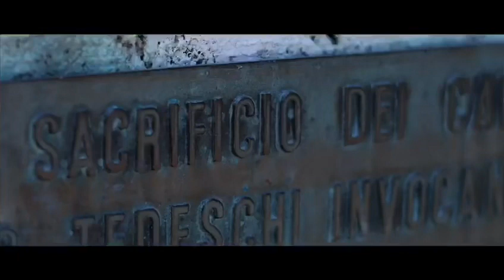Canelli “La nostra città” - COVID 2020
Un progetto di @Filippo Larganà e Giovanni Bocchino con la voce di Andrea Bosca, la partecipazione nelle scene di L'armangia Azienda Agricola Alessia Cavallero Alessandro Capra Sara Voghera Gianni Speziale, Salvatore Speziale e Kone Ibra che si sono gentilmente prestati; abbiamo creato queste immagini per farvi ancora una volta emozionare e per dimostrare a tutto il mondo la bellezza della nostra città, una città piena di storia cultura tradizione e azioni umane, una città che nonostante il periodo attuale è ancora in grado di voler dimostrare la sua forza. Viva Canelli, buona festa a tutti !
Grazie per averci scelto ancora.

🍾 Cliente : Comune di Canelli - Covid 2020
📍Location :  Canelli - ASTI

Cosa facciamo?
📸 Photo
🛸 Drone
🥫 Commercial
 💍 Wedding
📱 Content Creator